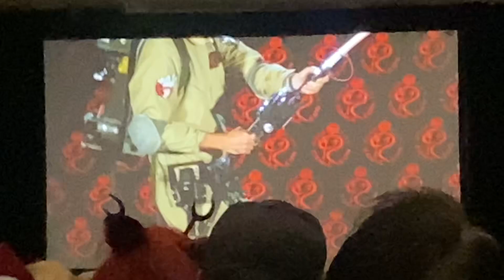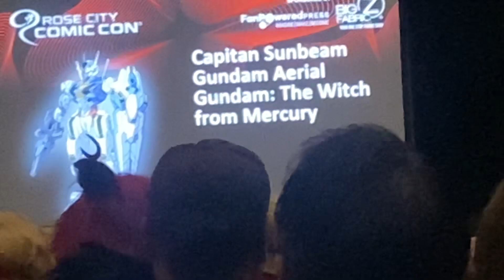RCCC Cosplay Competition 2024 part 3